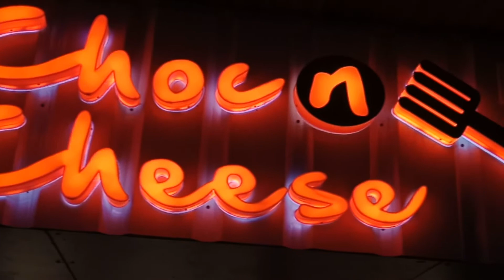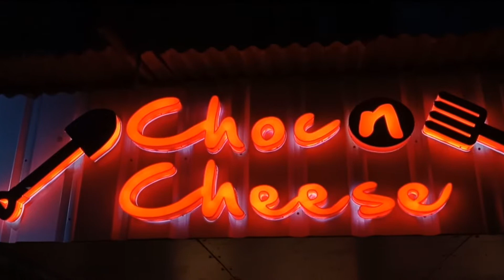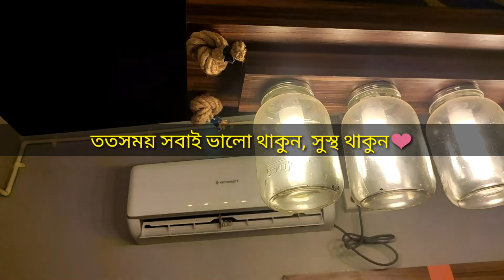এতো ঝাল মানুষ কি করে খায়😱 | Spiciest Chinese food ever Had | Kolkata food blogger| Mr Bhattacharya